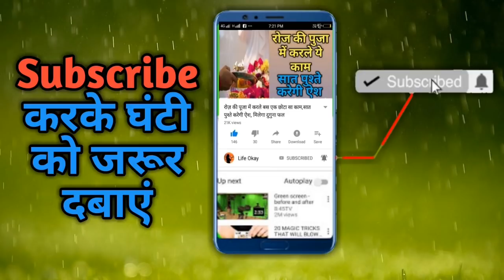बिस्तर पर पड़ी चादर आपको कंगाल बना सकती है आप ये गलती ना करें,Vastu shastra